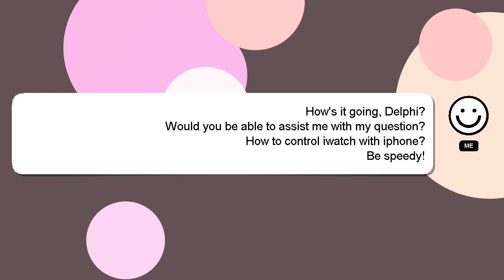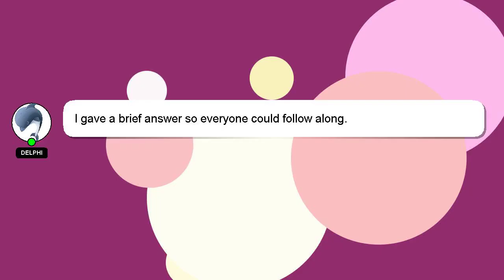How to control iwatch with iphone?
Allow me to introduce myself briefly, Howdy, my name's Delphi. Let me help you with your questions. - How to control iwatch with iphone?

If you need more specific information, let me know by leaving a comment or starting a chat. Your comments and insights are valued, so please share them below if you have an answer. Your answer will be recognized and appreciated, and I will 'heart' it to show my appreciation.

*2 What we are experimenting :*